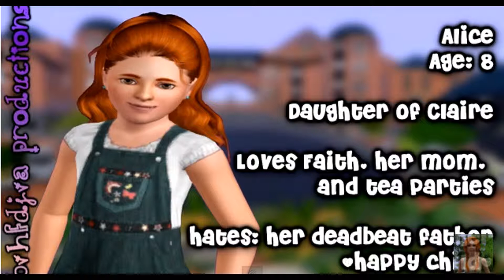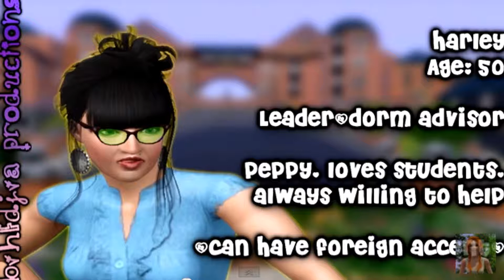My Miserable Life Audition HappyNisa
Sorry it's so last minute D:
And beep I just noticed my mic peaked D: I'm so sorry D:
I can make sure they don't peak when I record those screamy like thingies... (simply taking a step away from the mic. )
Arg *sigh*
Well I hope you take me into consideration!